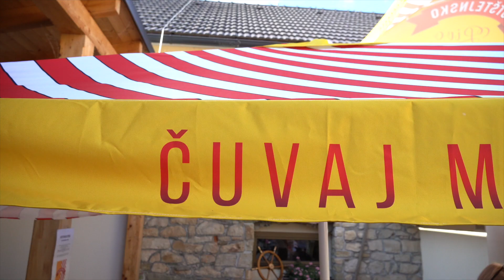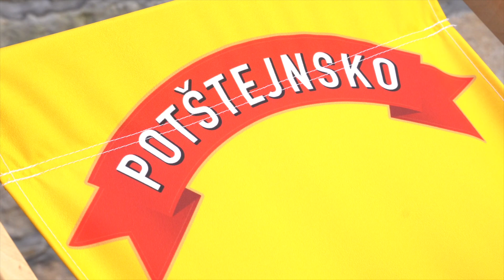Pivovar Clock představil svoji novinku, Pivo Potštejnsko jako na chorvatské pláži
Pivovar Clock představil novinku ➡ 🍺 Potštejnsko 🇭🇷

Zveme Vás na nefalšovanou dálmáckou pláž přímo uprostřed Potštejna 🍻